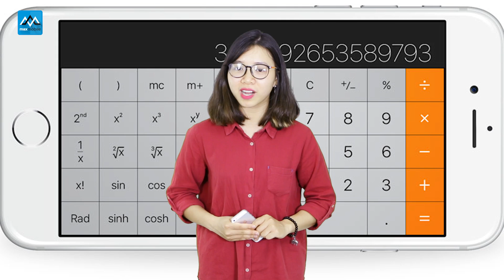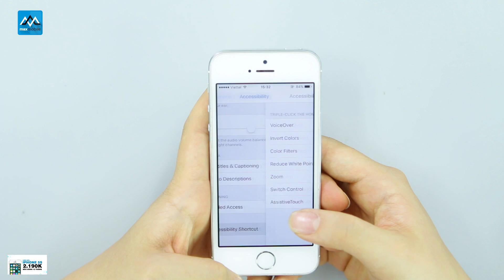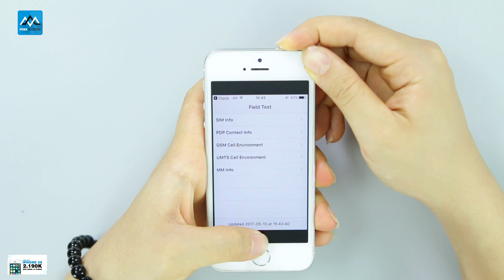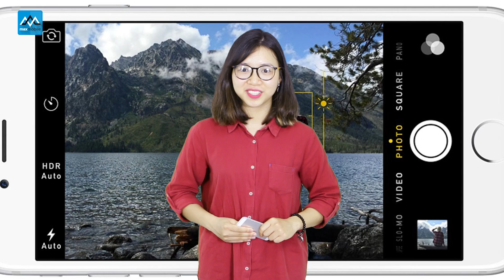5 mẹo hay iPhone có từ thời “cổ đại” nhưng ít người biết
Phần đông người dùng iPhone hiện nay lại tập trung nhiều vào các mẫu iPhone cũ,  giá bán thấp như iPhone 5/5C/5S đổ lại. Trong video này, MaxChannel sẽ cùng các bạn sẽ cùng tìm hiểu một số mẹo hay, mẹo ẩn mà những chiếc iPhone đã có từ lâu, thậm chí rất lâu, mà cả iPhone 2G cũng có.
1. Apple

2. Samsung

5. Xiaomi

►Hệ thống showroom Maxmobile:
Thời gian mở cửa: 8h - 21h tất cả các ngày trong tuần

» Showroom 1: số 106 Thái Hà, Đống Đa, Hà Nội
» Showroom 2: số 12  Xuân Thủy, Cầu Giấy, Hà Nội